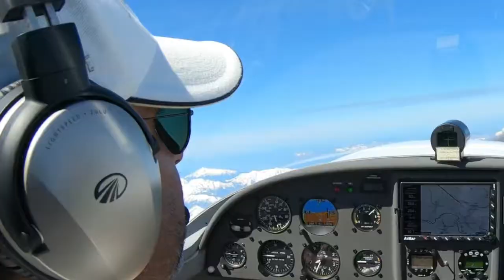21 de junho de 2021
ULM Flight over Mont Blanc